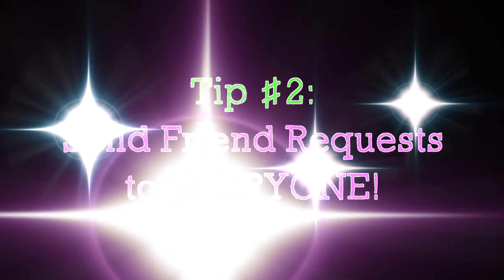HOW TO GET MORE 'LIKES' ON FACEBOOK!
Your favorite social media mogul is back to share some of her BEST tips and tricks for increasing those ALL-IMPORTANT 'likes' on Facebook!

If you feel like it, give this video a "thumbs up"!

If not, I'll still be your friend :)

And click that bell if you want to be notified when I post a BRAND NEW video!